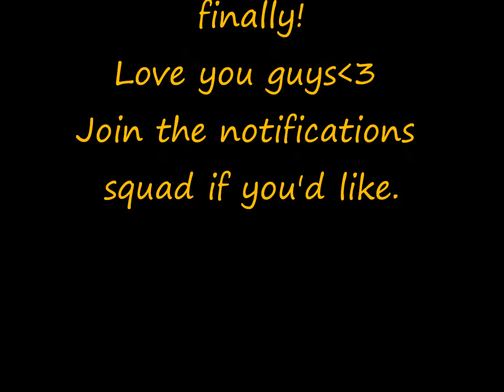Daily Vlog: Daytime with Nugget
Hey guys! Awhile ago I uploaded a video called nighttime with Nugget, and since then some of you have been wondering what Daytime with Nugget is like. Well once we moved and got settled I decided it was time to film that. So here it is. Maybe sometime in the future I will do updated versions of these, but for now this is it.